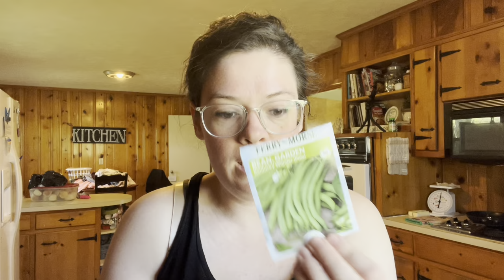A day in the life of simple homemaking || starting the garden 🫛🥔🥕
(sooo good!!)

My glasses:
Clear

southernwife_everydaylife

Music 🎶
iMovie